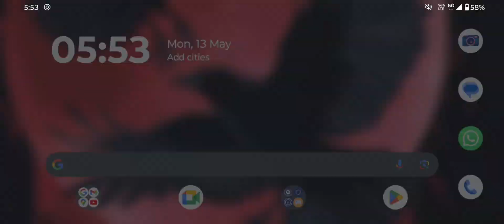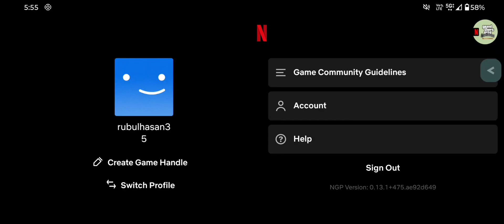Gta San Andreas Definitive Edition Download process in Android | Play Now !!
This video is going to the feedback of GTA San Andreas Definitive Edition. And the different types of mods related talking and how to play the games by using Netflix or another process.

1.gta
2.gta sa
3. GTA
4.playfuture
5.Gta San Andreas Definitive Edition Download